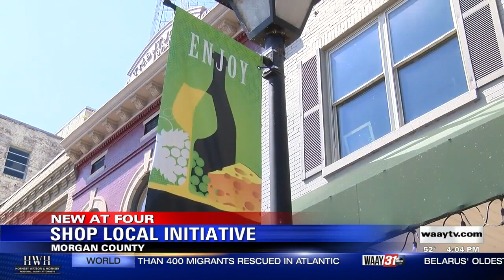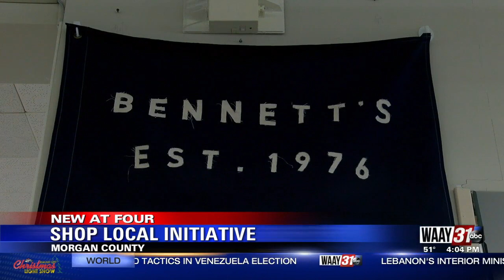Shop Local initiative in Limestone, Morgan counties